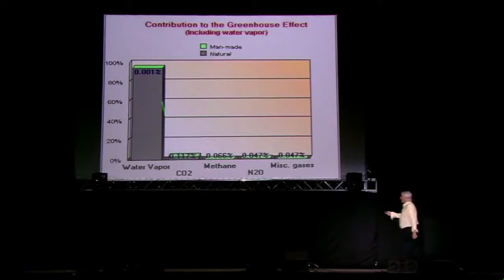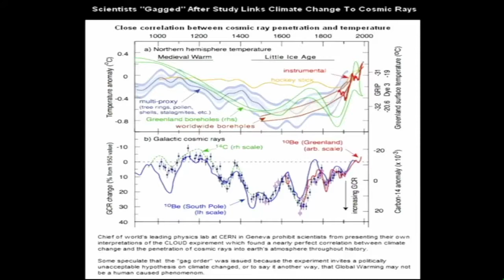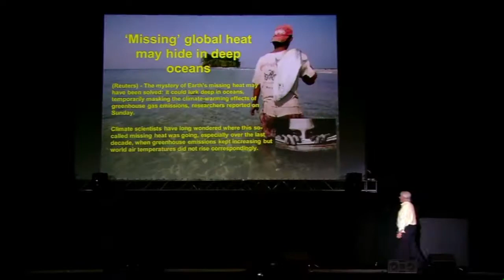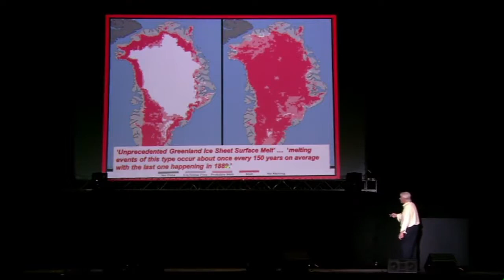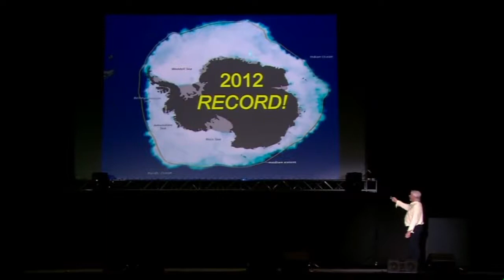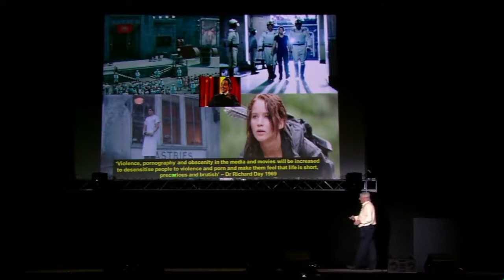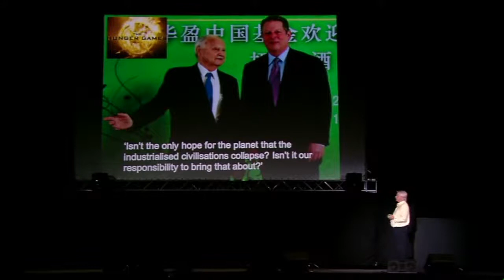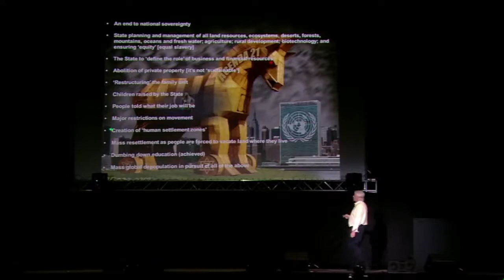David Icke - The Global Warming Scam